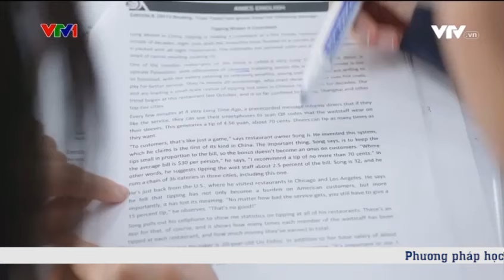(Phóng sự VTV1) Phương pháp học IELTS chủ động giúp tiết kiệm 40% thời gian học IELTS tại AMES - HD